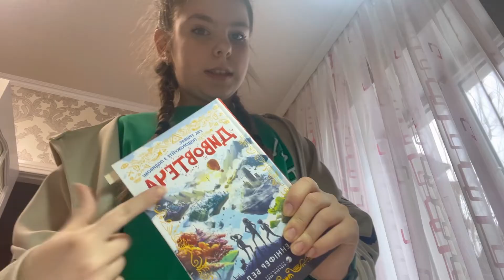Влог з 2-х днів|| поїздка до бабусі